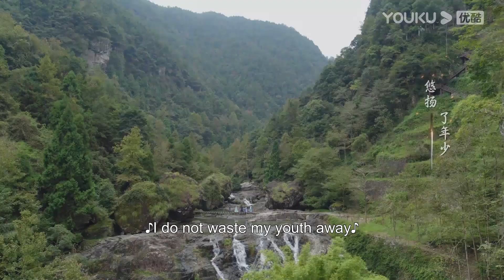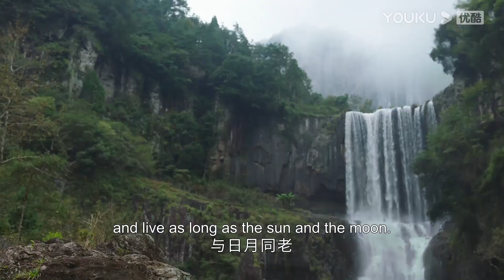ENGSUB 萧瑟雷无桀乘小舟前往海外仙山，其路程凶险无比 |【少年歌行 The Blood of Youth】|李宏毅/刘学义/林博洋|古装武侠剧| 优酷悬疑剧场 YOUKU SUSPENSE